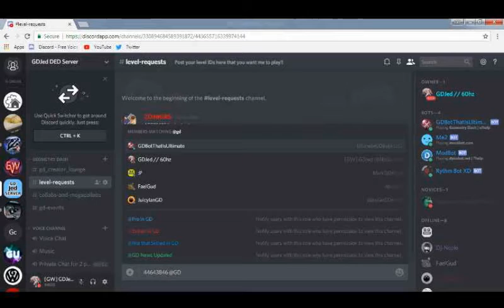I SHOULDN'T HAVE PLAYED THIS // Level Requests #1 (Weird, Legendary)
Yep, I might do this as a series if you guys request it in my discord server. So. I shouldn't have play these levels. I mean, I know one is a joke level or something. Well, here's a double upload, I guess.

#1. weird by RANECHS
       ID: 45591615

#2  Legendary by Ianpark777
       ID: 45900871